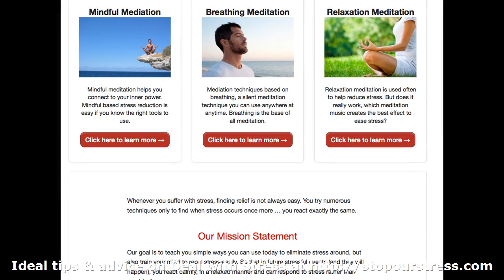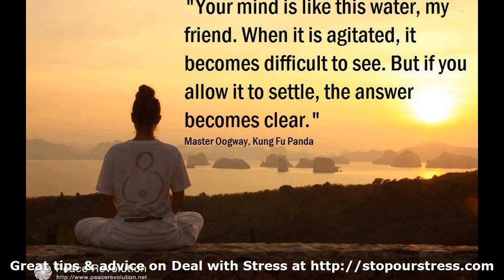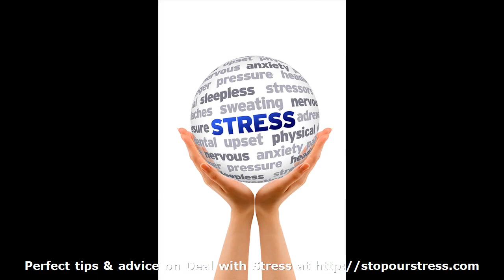Deal with Stress - at StopOurStress.com We Help You About Deal with Stress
Deal with Stress is the web's most useful web site for easy help for stress relief. We have articles, strategies for stress relief to assist you with any type of stress.

This video shows a selection of the articles, web pages and graphics we have on the site to help teach you how to remove your stress.

Make sure you view all the resources we have and go to our web page for more on Deal with Stress

How to Reduce Stress :
00:00:05  Stress Relief
00:00:33  How to Reduce Stress
00:01:02  Silva Mind Control
00:01:31  Meditation Techniques
00:02:00  Stress Reduction Techniques